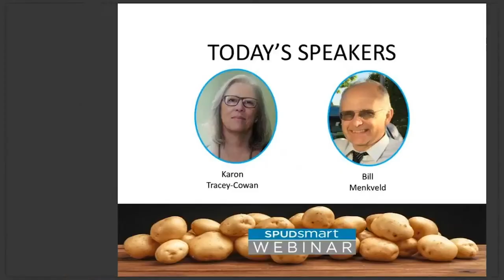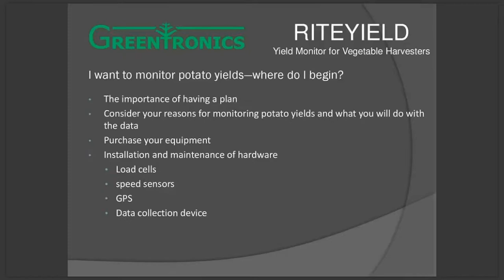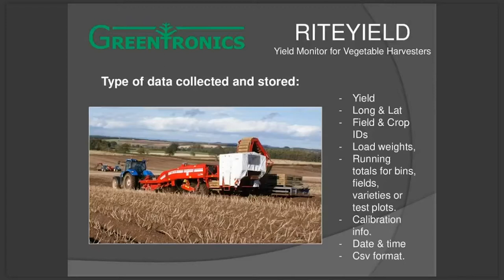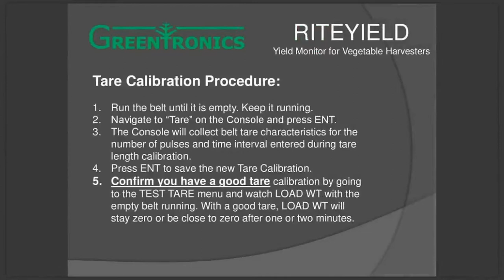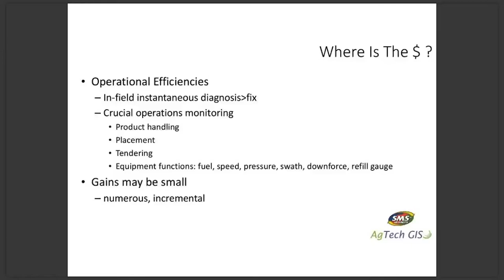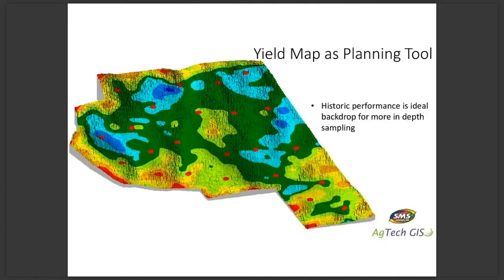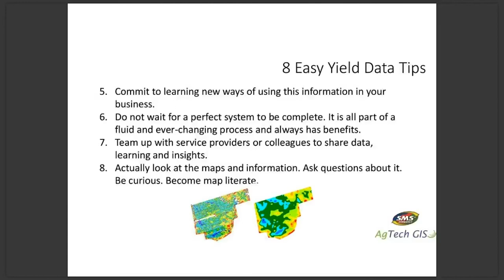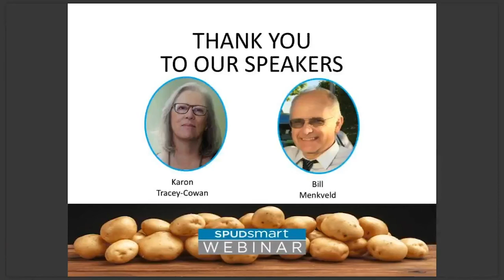The Ins and Outs of Potato Yield Monitors | BASF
With increased input costs and skyrocketing land prices, profit margins are shrinking — it’s never been more important to have a good handle on what’s happening in your fields. Data generated from yield maps year after year provide insight on how to manage your crop to improve your profit margin, your yield, or both. Whether this is your first season or your fifth using a potato yield monitor, our guest speakers will make sure you’re getting the most out of the technology.  Hosted by SpudSmart Magazine.

In this webinar, learn:
- The importance of creating a plan for potato yield monitoring on your farm
- The significance and value of collecting data
- What's involved with the installation and integration of potato yield monitors
- Practical tips on running your potato yield monitor